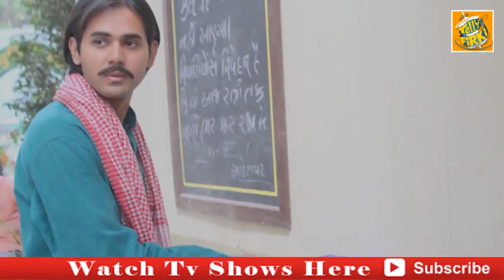Yeh Un Dino Ki Baat Hai | Sameer Bana Iron Man Naina Ke Liye | Upcoming Twist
In serial Yeh Un Dino Ki Baat Hai, Sameer will turn Iron Man and ask forgiveness from Naina. Check out Sameer’s new look.